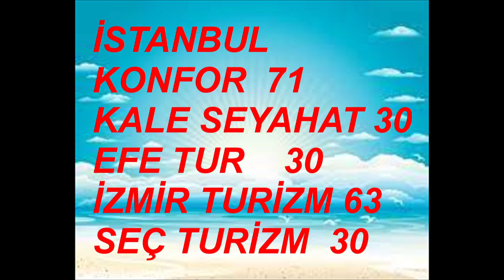ADI SEVGİ GİZEM GÜNEŞ YUNUS EMRE YILDIRIMER MERT DOĞAN ASYA KASAP NİHAN BÜYÜKAĞAÇ SILA KORKMAZ